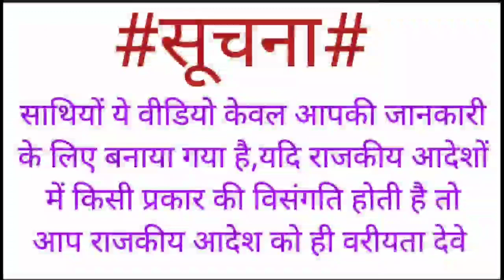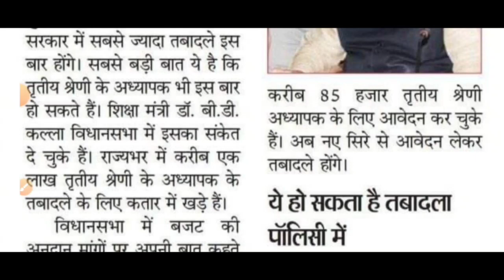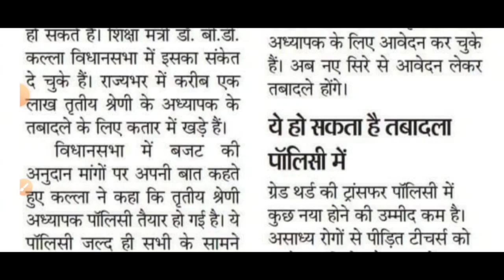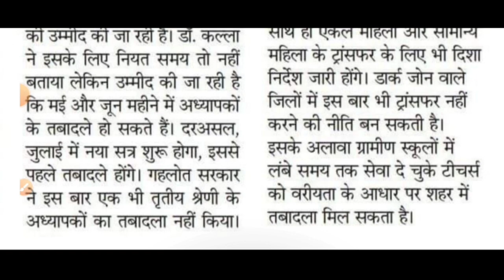शिक्षा विभाग में तबादले शुरू,जाने नई तबादला नीति,कब से शुरू होंगे तृतीय श्रेणी शिक्षक ट्रांसफर